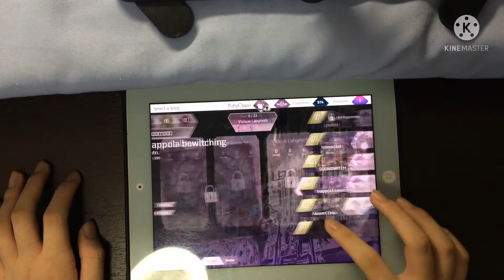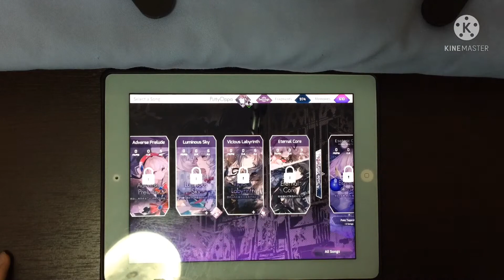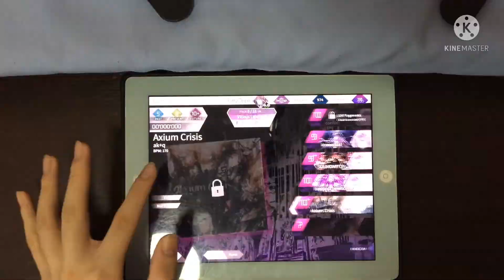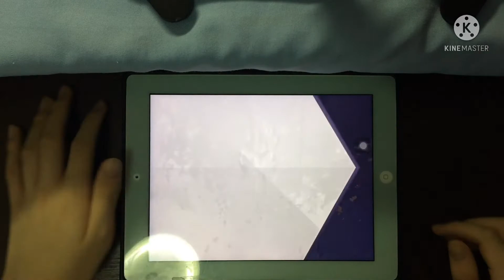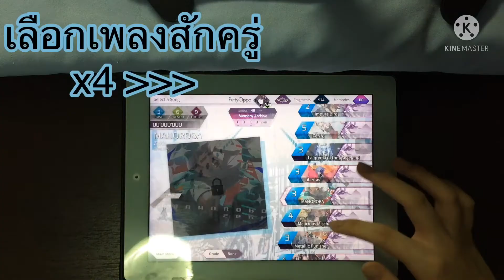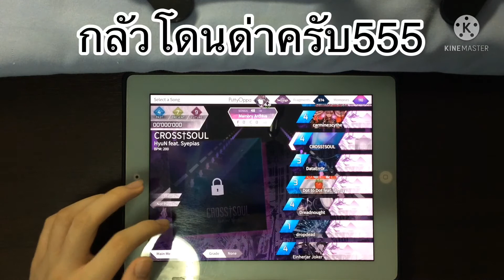คลิปดูไม่มีอะไร แต่ทำไมถึงเสียตังค์!! T-T (Arcaea) Iลุงพัตพามั่วEp1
คลิปนี้ไม่มีอะไรแค่มาเสียตังค์โชว์เฉยๆครับ5555

Arcaea=เสียตังค์